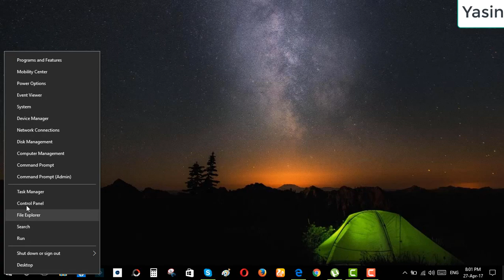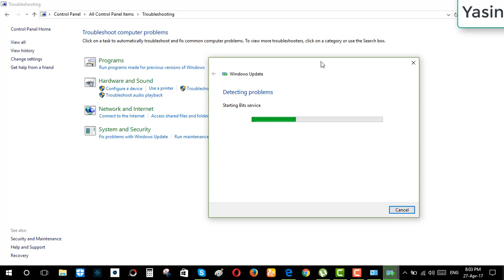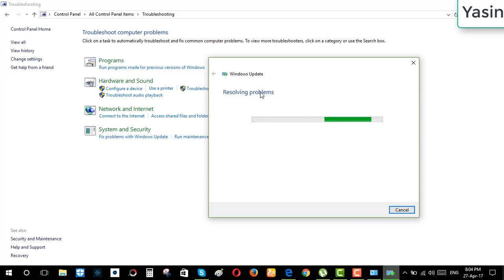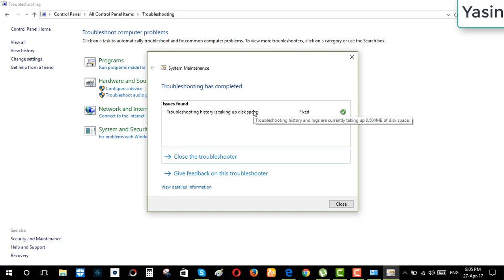How to Fix Windows 10 update automatically easily || Troubleshoot computer problems step by step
How to fix windows 10 update stack problems. How to fix windows 10 update loop problems by automatically Troubleshoot your computer / PC.
How to check for automatic windows 10 update. How to fix Computer problems by Troubleshooting.

C Drive is FULL || How to Solve this Problem || How to increase C Drive Space:

*** Easy way How to Create a Bootable Windows 10 USB Drive

*** How to Send a Private Message on YouTube to Channel Creator

*** Record Your Computer Screen With Audio In Windows 10 For Free

*** How to create a FREE Apple ID or iTunes account (without credit card)

*** How to get NID from voter ID slip, check & verification NID

*** How to verify, check & apply for birth certificate online without any cost

--- Yasin

“Follow Your Passion & Live Your Dream.”